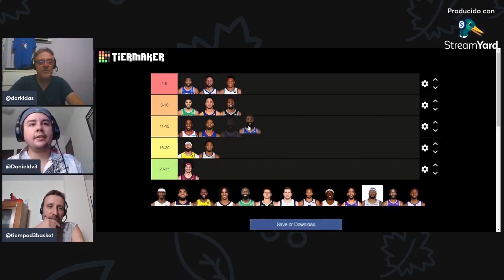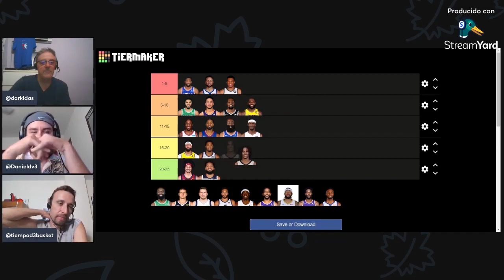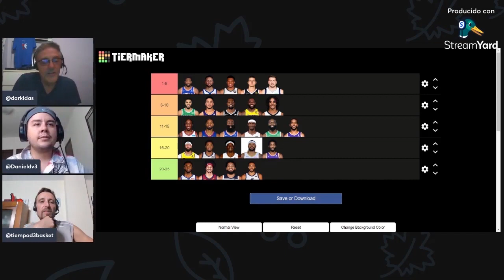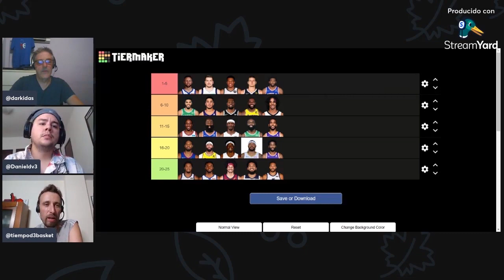🟩 | TOP 25 JUGADORES NBA TEMPORADA 2022/23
Repasamos cuales son los mejores jugadores NBA para la temporada 2022/23